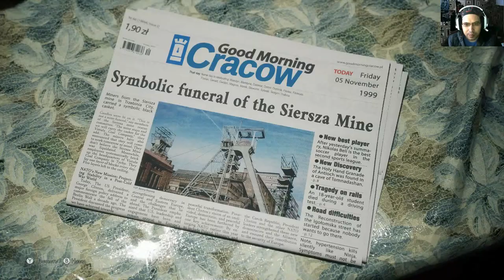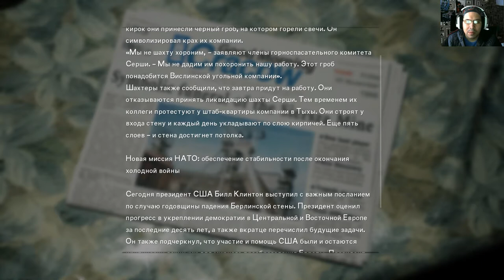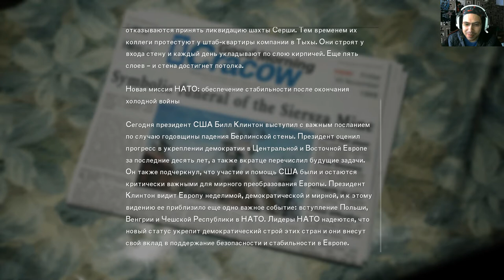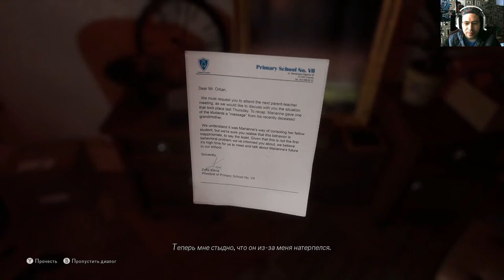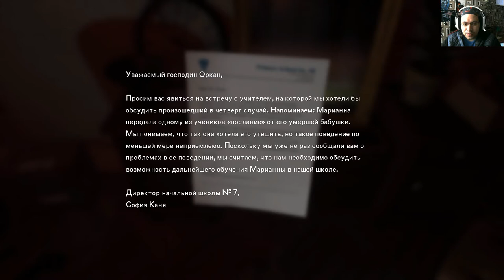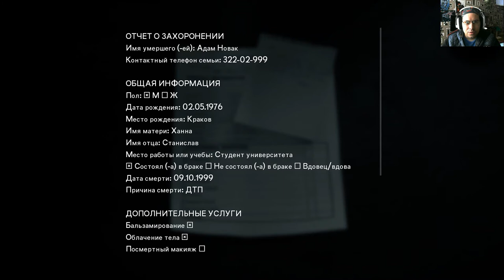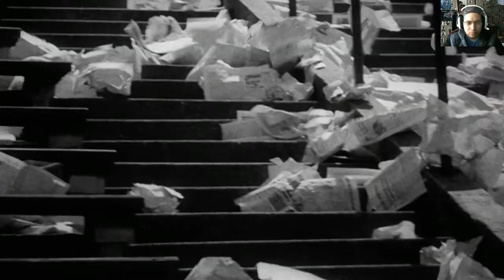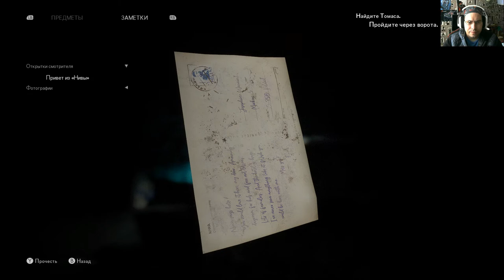The Medium#1 Нежданное приключение